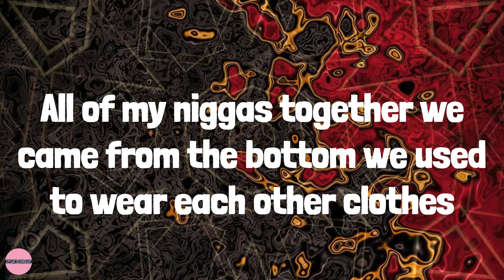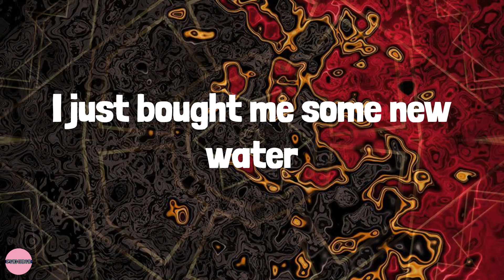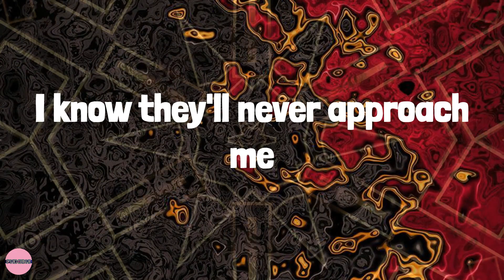Lil Baby - Freestyle (Lyrics)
Lyrics:
Da Vinci, Da Vinci, Da Vinci
Yeah
40s, on 40s, on 40s